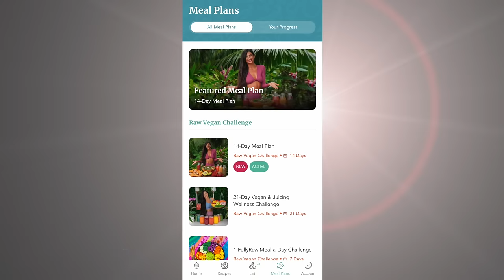How to Eat a Raw Vegan Diet Naturally 🍓 Simple Recipes for Beginners + Easy Transition Tips 🍉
🍊 Get $55 off the J2 Nama Juicer using the code: FULLYRAW55 at checkout Payment plans are available with a 15-year warranty!

Time Codes:
0:00 Intro
0:10 Eating Raw Vegan - The Basics
2:00 Focusing on Prevention
4:00 My Top Tips to Eat Raw Vegan
12:00 5 Simple Raw Vegan Recipes & Meal Ideas
18:00 Outro